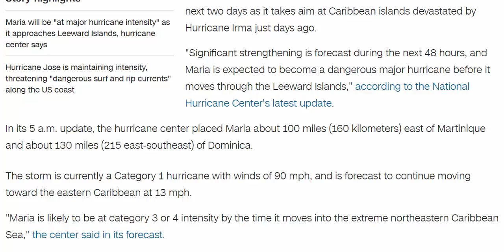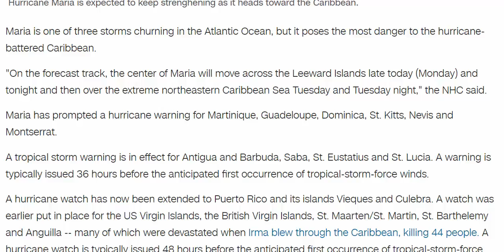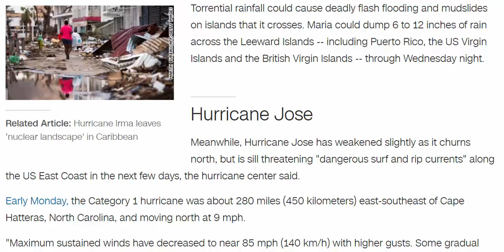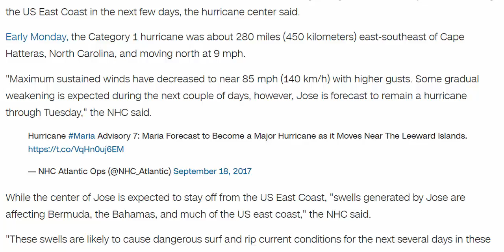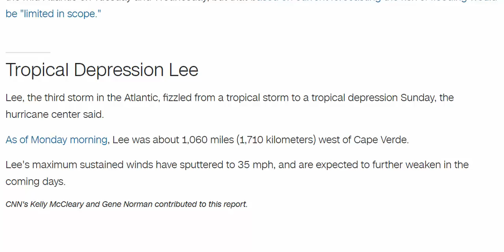American News - Hurricane Maria: 'Significant' strengthening likely as storm nears land